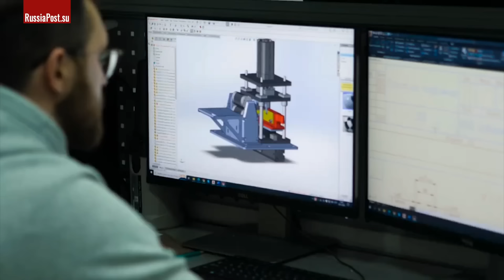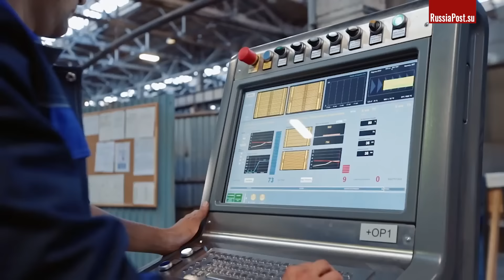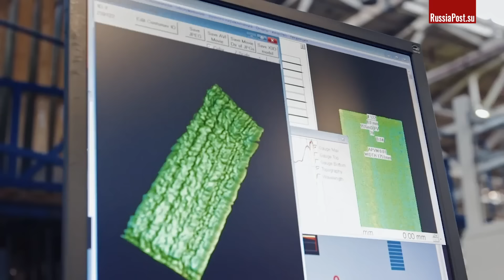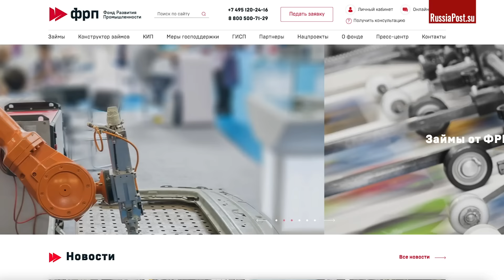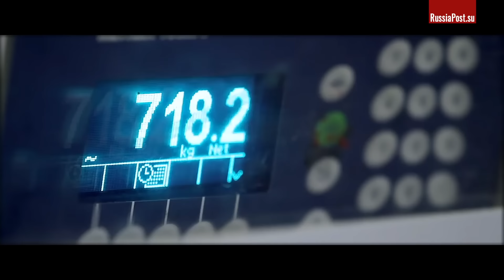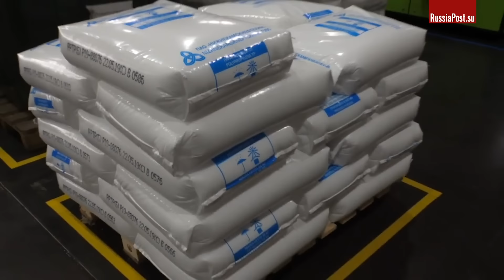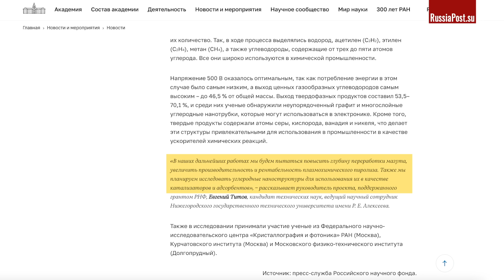Россию уже не остановить: тихо и незаметно проходит индустриализация страны